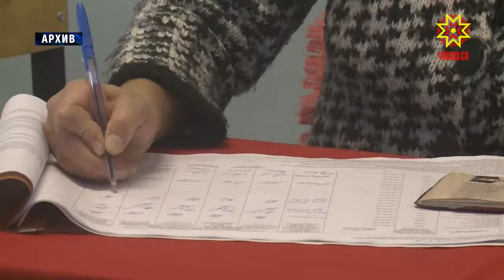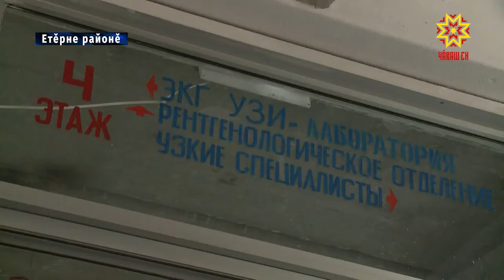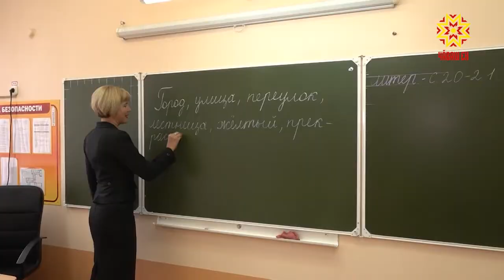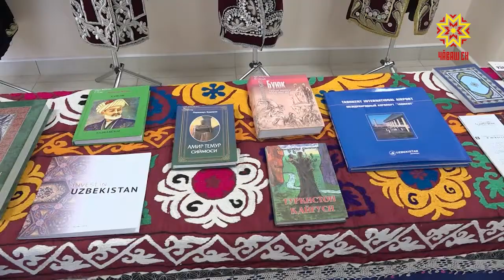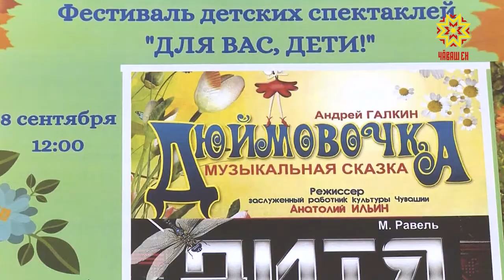Республика 09.09.2019 на чувашском языке. Вечерний выпуск